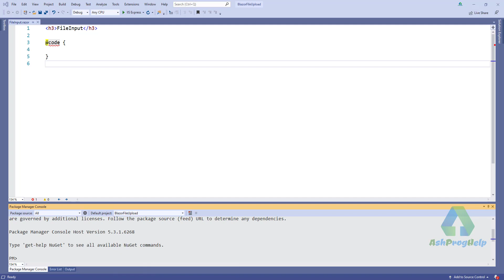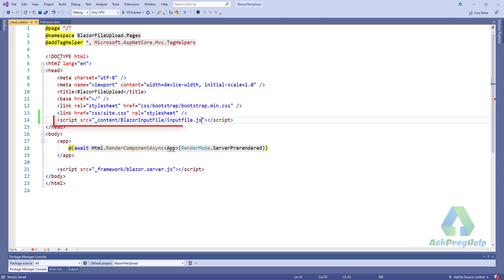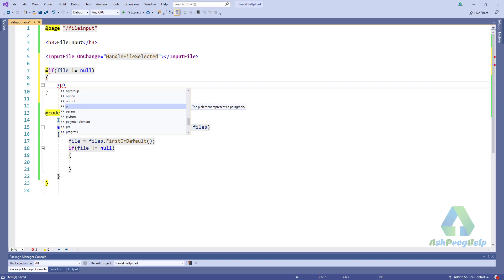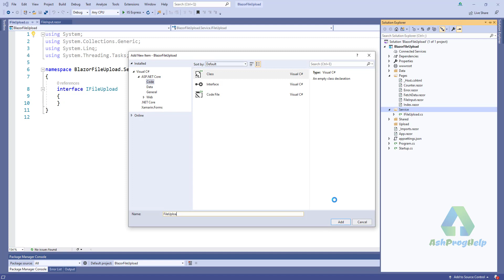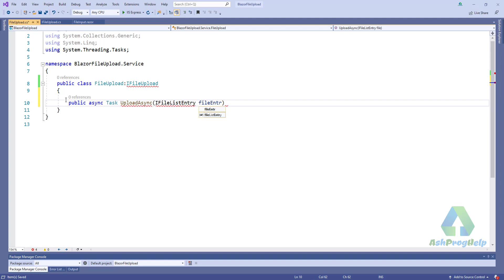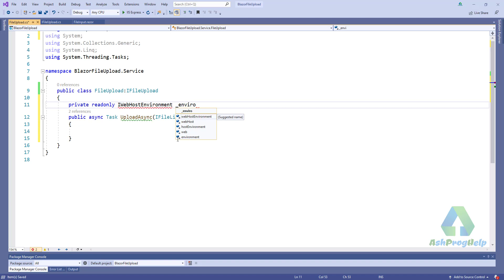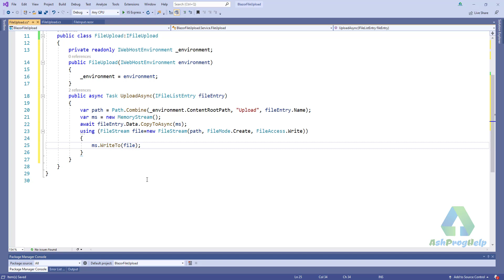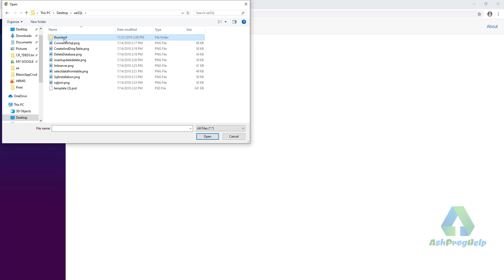File Uploads With Blazor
File Uploads With Blazor InputFile.
How to upload file using Blazor.

NuGet: Install-Package BlazorInputFile -Version 0.1.0-preview-00002

🅾 Programming in Blazor - ASP.NET Core 5
🅾 Build Real world application with Blazor (.NET Core 3.1)
🅾 Blazor - The Complete Guide (WASM & Server .NET Core 5)